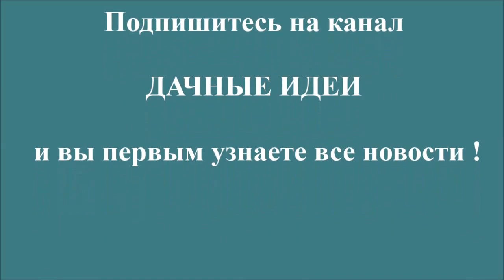Идеи для дачи Декор сада своими руками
Занимаясь декором сада и дачи, всегда нужно помнить,что
он является частью стиля и должен ему соответствовать.
В этом фотоальбоме вы можете посмотреть  различные идеи
для дачи  и сада. Хочется верить, что некоторые из этих идей  вы
захотите применить в декоре вашего сада.